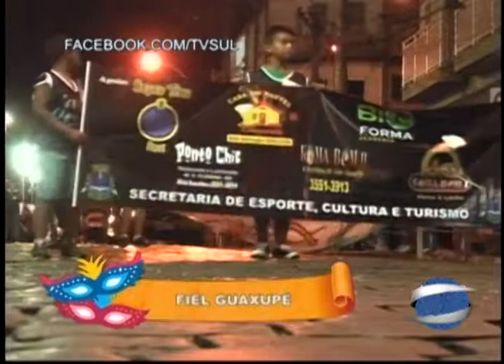Compacto do desfile de blocos e escolas de samba de Guaxupé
Assista ao Compacto do desfile de blocos e escolas de samba de Guaxupé, que transmitida pela Tv Sul.